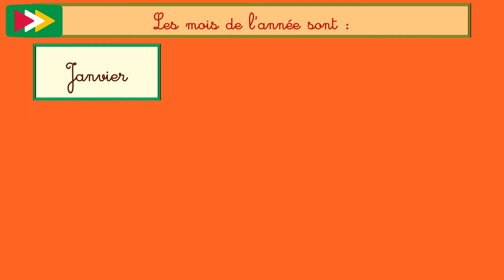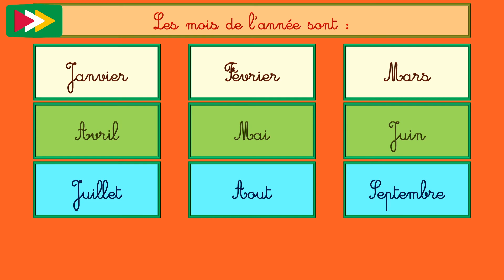Les mois de l’année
Les mois de l’année sont
Janvier
Février
Mars
Avril
Mai
Juin
Juillet
Aout
Septembre
Octobre
Novembre
Décembre